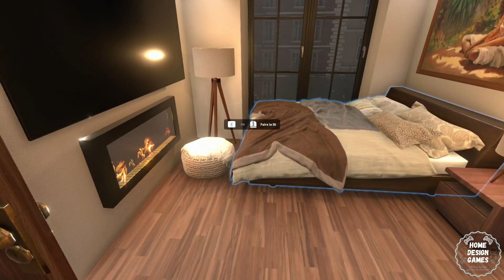HOUSE FLIPPER|"The OneTo Move In" Into An "ARTIST'S HOUSE" (House Tour)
Renovating "the one to move in" from the April Fool's update and turned it into a cozy home for "Artist". Enjoy ❤